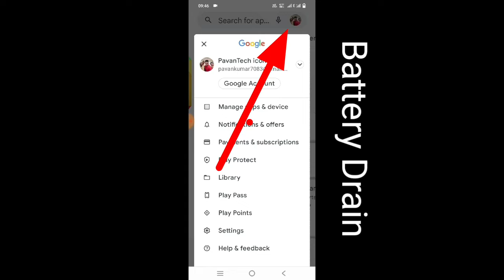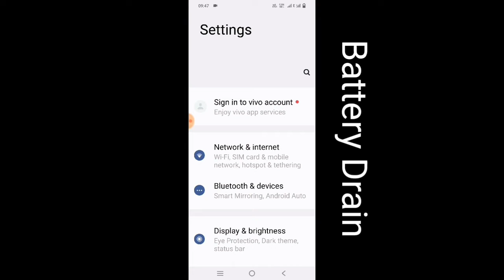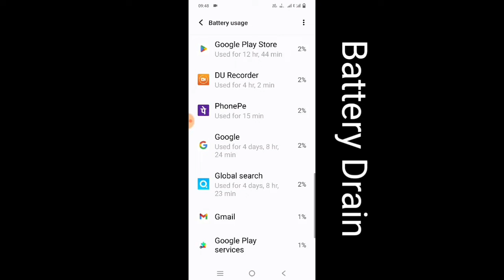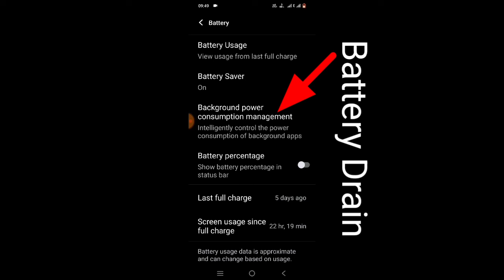vivo T2x 5g battery drain problem || How to solve battery drain in vivo t2 5g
Hii Dosto

     Coment 🤳✍️✍️🙏🙏🙏

                  Jaru krna 😘😋

(2).   INSTAGRAM
Instagram.com/avneesh_mathur0

(3).   FACEBOOK

(4).  Telegram

(5).  Twitter

# tags All